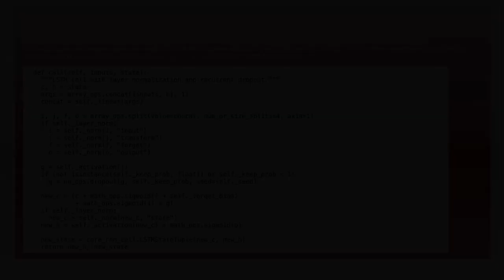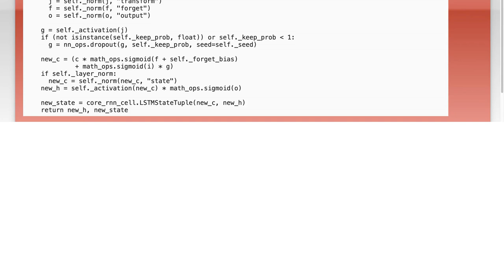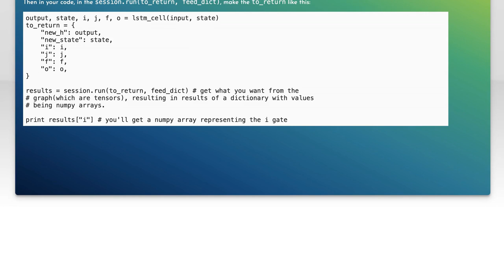How to print out values of LSTM gates in TensorFlow?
python: How to print out values of LSTM gates in TensorFlow?

Related to: python, tensorflow, lstm